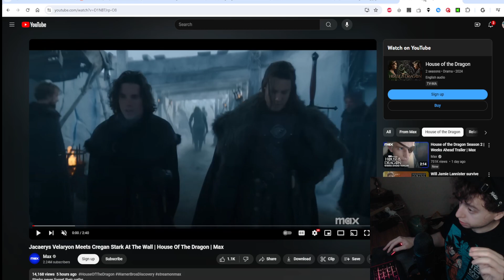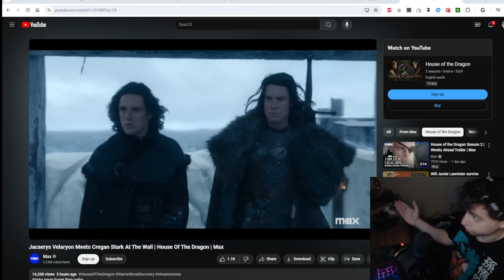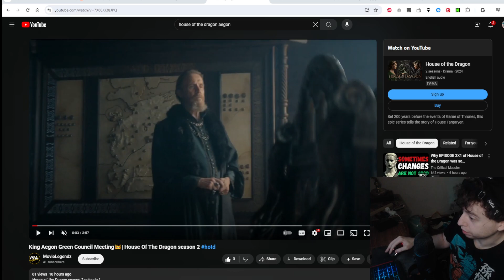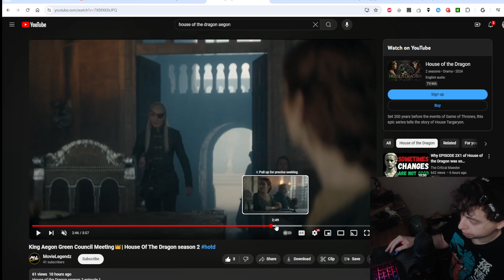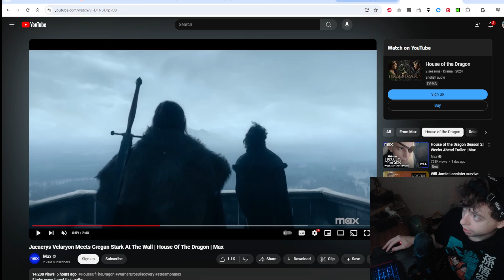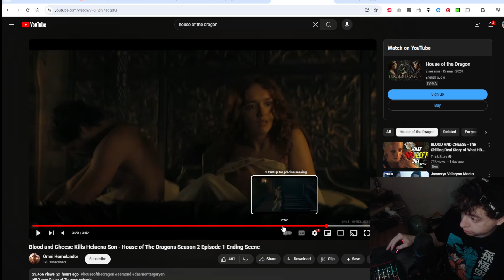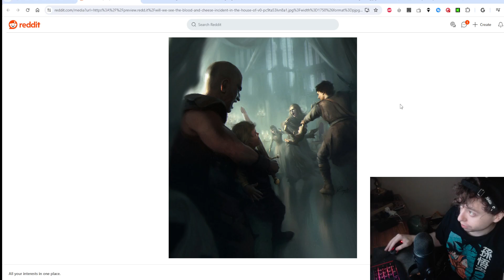House of the Dragon Season 2 Premiere Review